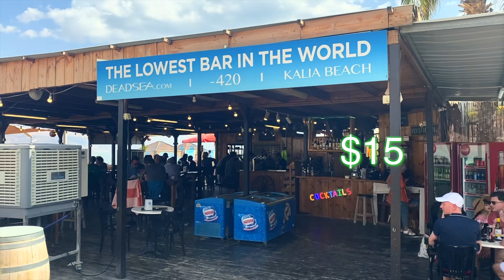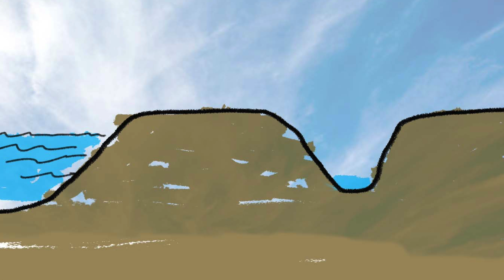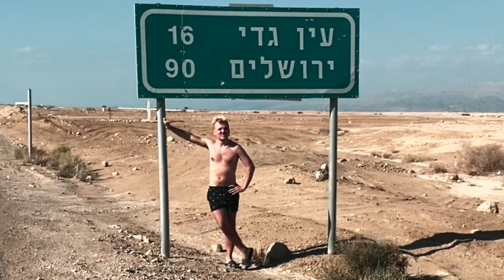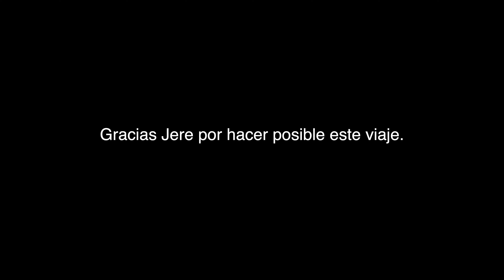Qué se siente FLOTAR en el MAR MUERTO? / Vlog #9 en ISRAEL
El mar muerto es tan salado que es imposible hundirse.
Siempre quise saber qué se sentía y por fin pude averiguarlo.

DÁNDOLE ME GUSTA AYUDÁS A QUE EL VIDEO LLEGUE A MÁS PERSONAS.

Vlog #9
Hoy les ofrecemos:
MAR MUERTO